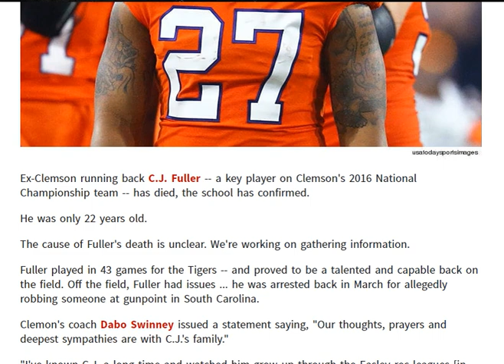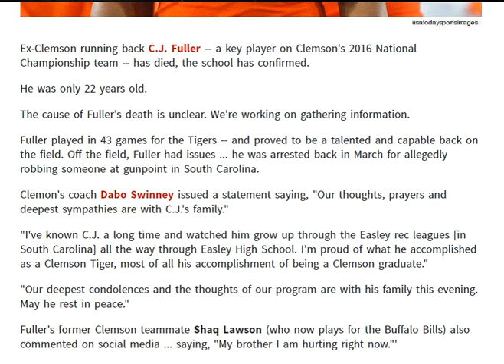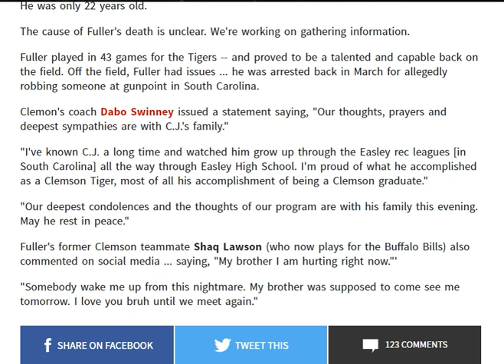CJ FULLER DEAD AT AGE 22-- EX CLEMSON RUNNING BACK